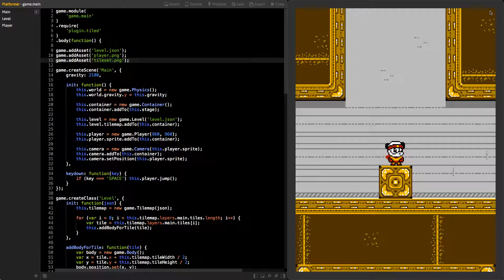Panda 2 Game template: Platformer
Platformer with simple physics, running and jumping.